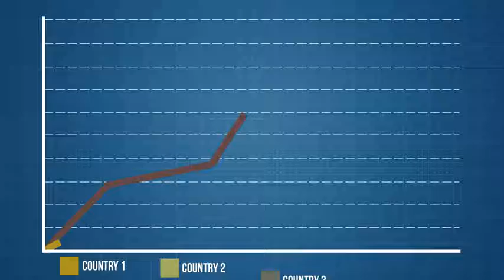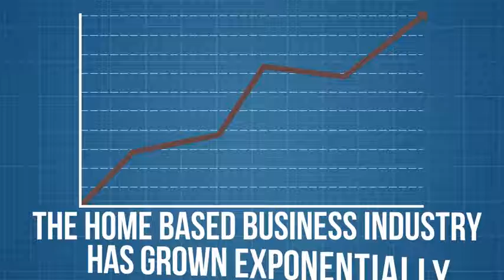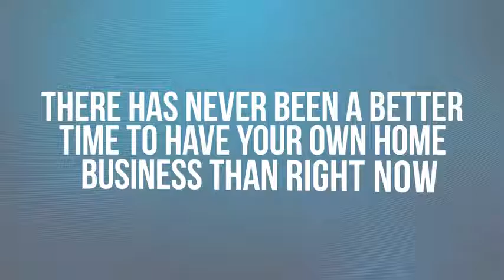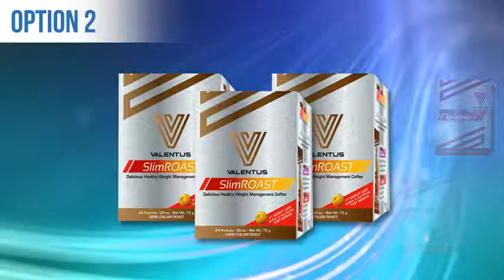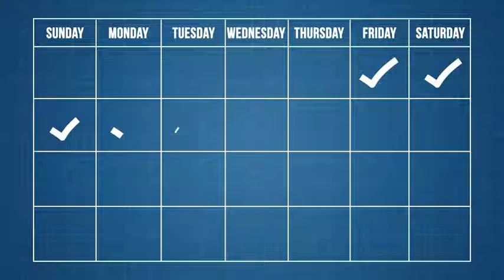Kevin Findlay 24hr Rec Ext. 30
Join Kevin's Team Today!